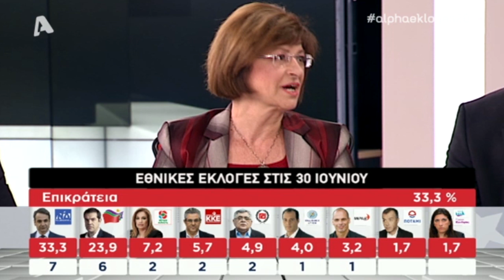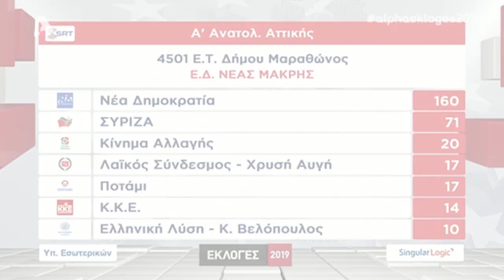ΠΑΡΕΜΒΑΣΗ ΤΗΣ Δ. ΜΑΝΩΛΑΚΟΥ ΣΤΟΝ ALPHA